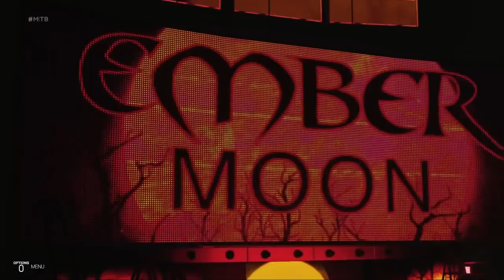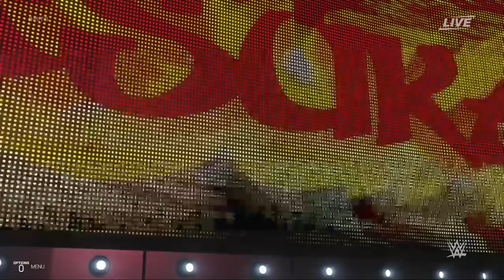WWE 2K19 MONEY IN THE BANK SMACKDOWN LIVE LADDER MATCH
Heyyyyy ♥
Here is the Money In The Bank Ladder match for Smackdown Live !
Intro & Outro Song : Bebe Rexha Ferrari